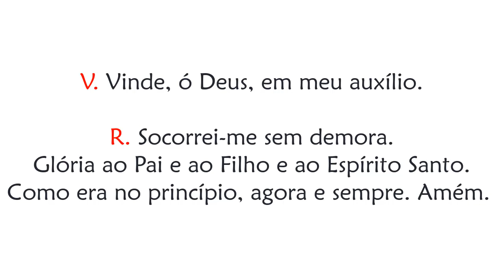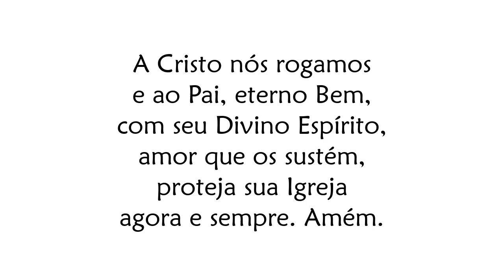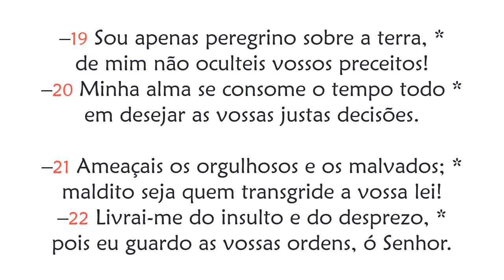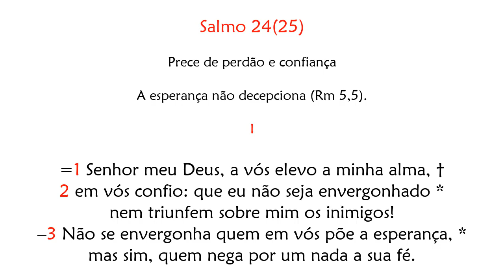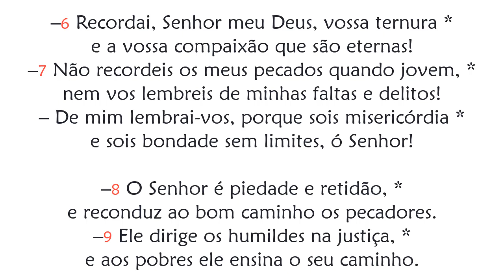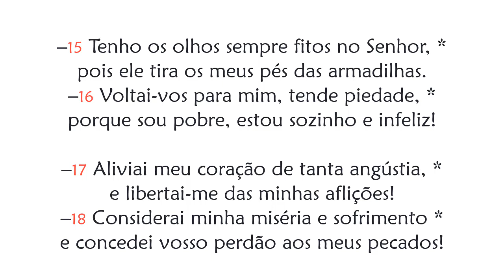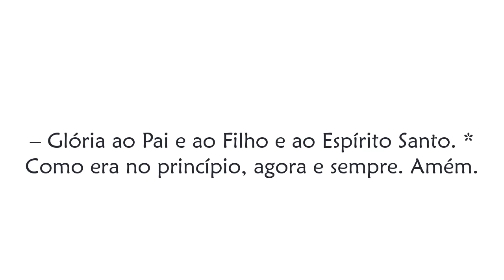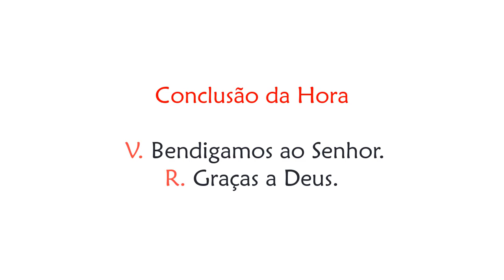Hora Nona de Quinta-feira da 5ª Semana da Quaresma